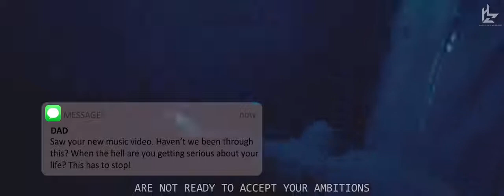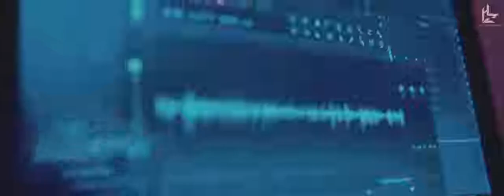Punjabi | Rap Demon | Uncensored BY Farasat Anees Official Music Video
The views and opinions expressed in these videos are those of the artist(s) featured, and do not represent the views and/or opinions of Night Sounds.